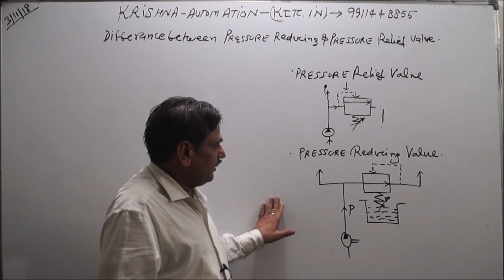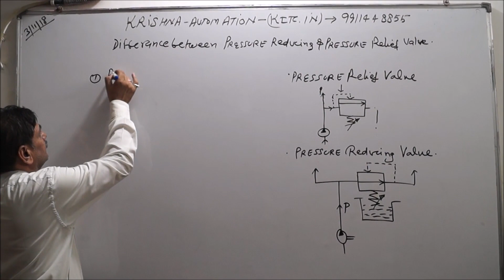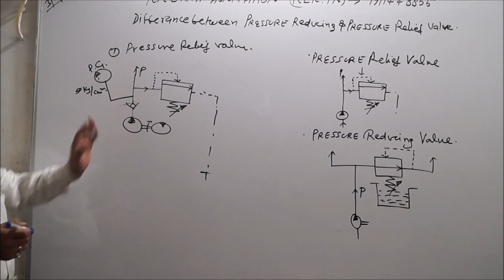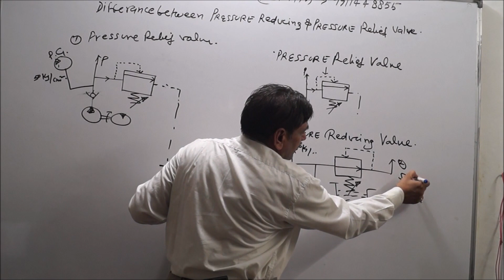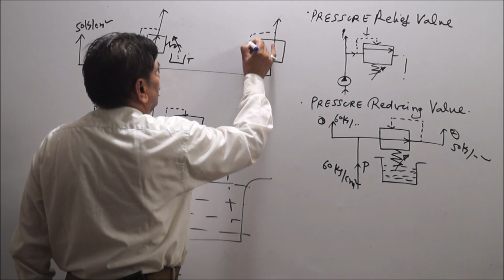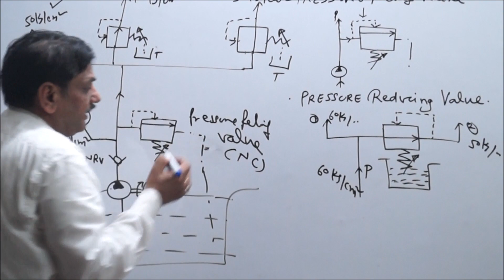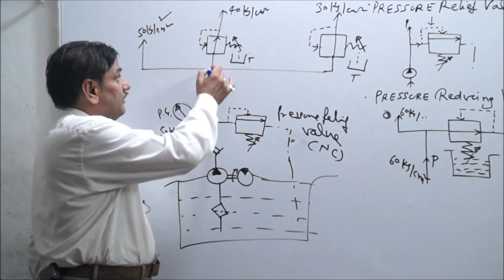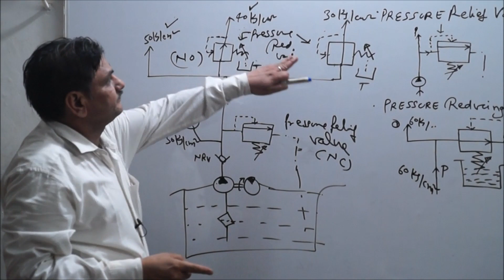DIFFERANCE BETWEEN PRESSURE REDUCING & PRESSURE RELIEF VALVE | IN HINDI |BY GOPAL SIR | P40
KRISHNA AUTOMATION

NOTE :- पुरे भारत में सबसे सस्ती RLC Designing और PLC Programming ट्रेनिंग (ONLY 5000/-) प्रैक्टिकल के साथ और साथ में रहना FREE  + फ्री रूम + Course Certificate 100% PLACEMENT GUARANTEE

PLC Programming Package :
- RLC Designing
- PLC Programming
- HMI Programming
- SCADA Designing
- Servo Drive Programming & Wiring
- Stepper Drive Programming & Wiring
- VFD Drive Programming & Wiring
- Electrical Autocad
- Hydraulic Designing & Wiring
- Pneumatic Designing & Wiring
- CNC Machine Maintenance
- Advance Ladder Designing

IMPORTANT POINTS :-
1- पूरे भारत में सबसे सस्ती ट्रेनिंग
5000/- fees (RLC Designing और PLC Programming प्रैक्टिकल ट्रेनिंग + फ्री रूम + Course Certificate और 100% प्लेसमेंट)

2-  एक महीने में Offline Training में Guaranteed सीखें RLC Designing & PLC Programming,  प्रैक्टिकल के साथ।

3- Krishna Automation की Book मैं पूरा सिलेबस और Solved और Unsolved Exercise दी गई है जिनकी वजह से काफी अच्छी Practice हो जाती है|

4- Krishna Automation Government Approved है और आपको Government Approved सर्टिफिकेट मिलता है ट्रेनिंग के बाद जो की भारत के अलावा विदेशों मैं भी चलता है |

5- Training के बीच मैं ही प्लेसमेंट की सुविधा 100% उपलब्ध है |

6- Offline Classes सुबह 8 बजे से

7- कोर्स का मटेरियल अलग से लेना होगा (जैसे बुक, नोट बुक, पेन, पेंसिल आदि.)

8- Krishna Automation मैं रजिस्ट्रेशन के साथ आपको लाइफटाइम मेम्बरशिप मिलती है | एक बार रजिस्ट्रेशन करवा कर आप पूरी लाइफ मैं कभी भी पढ़ाई कर सकते हैं |